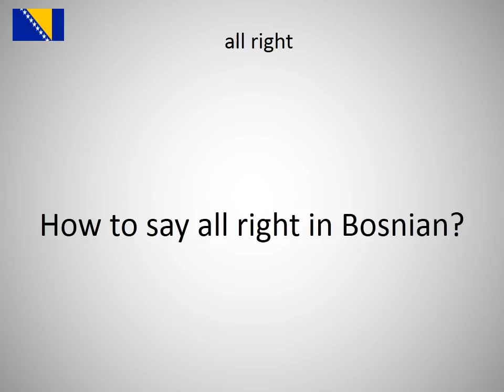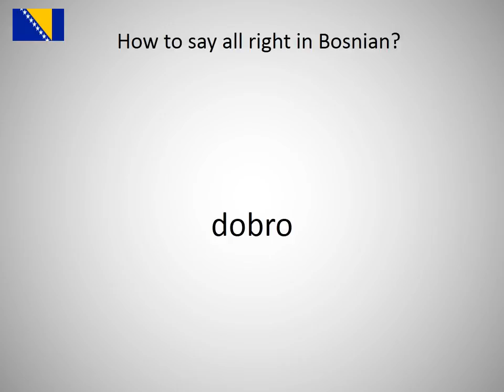How to say all right in Bosnian?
How to say all right in Bosnian? Learn the pronounciation all right!